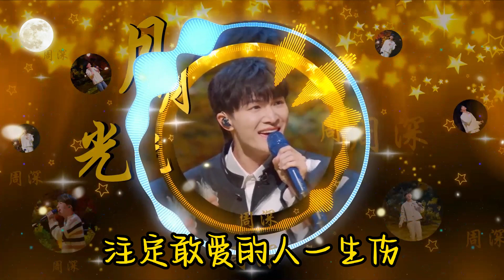【时光音乐会2】月光 - 周深『过情关 谁敢闯 望明月 心悲凉 千古恨 轮回尝 眼一闭 谁最狂』